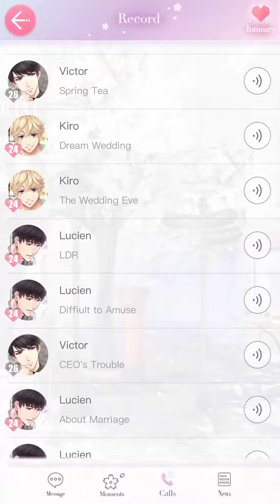MLQC - Kiro's Phone Call: Dream Wedding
SSR Kiro: Knowing My Love